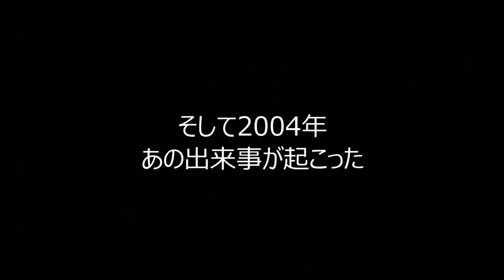心の学校物語2